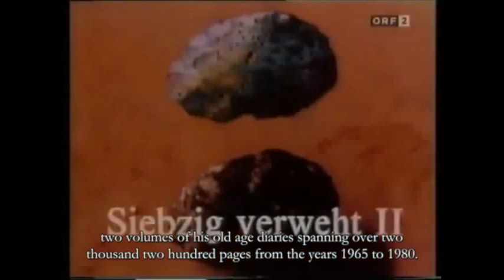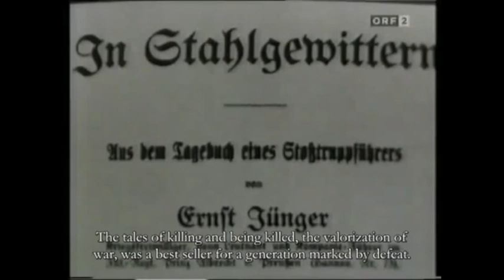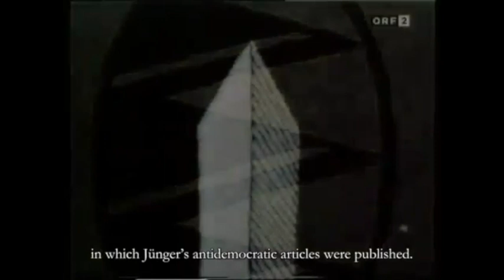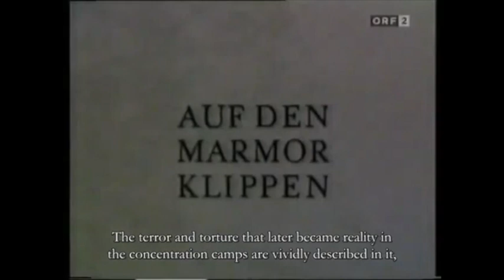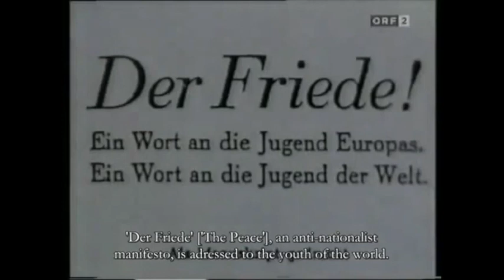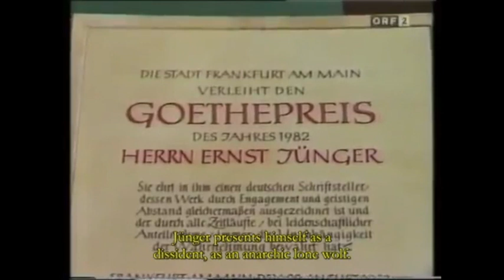"Ninety Flown By - the author Ernst Junger" - full documentary with English subtitles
This is the FULL undivided documentary 1985 (NDR/ORF) - previously heree in 2 parts.
English subtitles by Stefan Jarl.